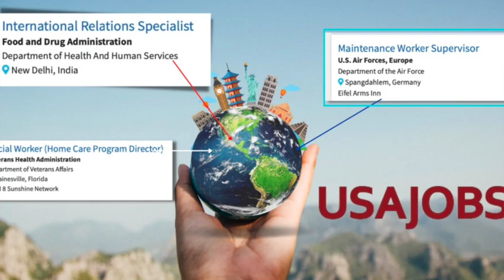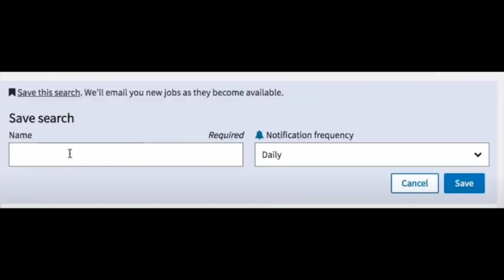Job Search Success | USAJOBS TUTORIAL TIPS | Government job market 2022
Your job search success may depend on your willingness to be flexible.  The benefits of working for the government is that you can work anywhere in the world.  The job market in 2022 is expansive.  Working for the federal government, means you travel far or stay near to home here in the usa.  Work and travel.  Its' up to you in 2022!  Knowing how to best position yourself in your search is critical and search tips are today's video.   How open are you to travel?  If so the world is yours.  Not so much, then finding the ideal job is possible when you apply these easy to follow principles.

These tips will help you make the best qualified resume.  This career development advice I am giving you will inspire you to think outside of the box in order to grow your career and how best to set up your usajobs profile.

With your free day you can invest in stocks, volunteer, start a home business or even take on a part time job. Time is money!

Stay focused and stop procrastinating, your best career choice is waiting for you.  start today with my USAJOBS tutorial.  Stay with my tutorial and learn how to get your foot in the door with the federal government, by creating a SMART USAJOBS application.

Lisa